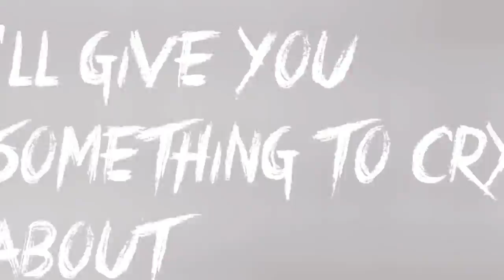Trippy and Weird Collab 3 [MV] Vice Common x Noly AnimieID FINAL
Con esto damos por terminada esta parte de Trippy and weird
Una ediccion echa por Vice Common y Me Noly

Espero que les guste este gran viaje OwO

DropList:
Qoiet - Orugoru
Kompany & Far Too Loud - Fuckstorm
Samplifire - Dough
Samplifire & Mastadon - Earthquake
Zomboy - Biterz (SVDDEN DEATH Remix)
MineSweepa - Bad Vibes
Krimer  Spag Heddy - Got Dam!
Chime - Wait For Me (Teminite Remix)
Haunta - Skeddit
CYBRPNK - MSHPT (feat. Sullivan King)
Soltan - Kabul
Midnight Tyrannosaurus - Brain Sludge

SUB4WUB